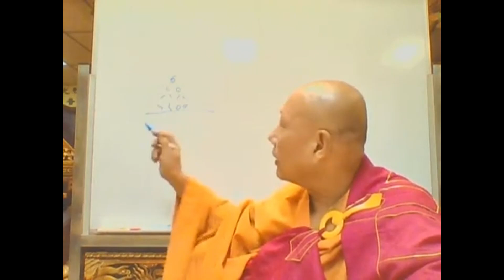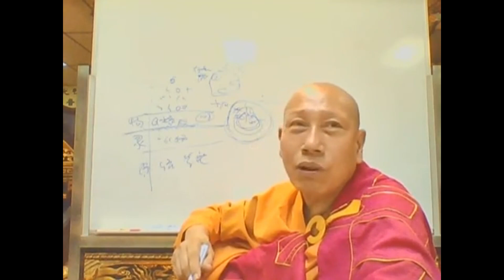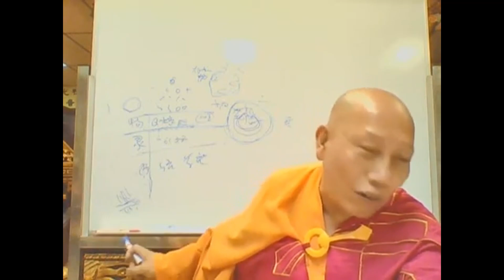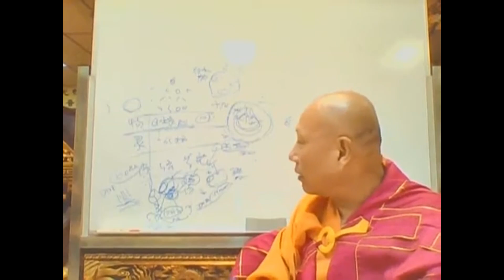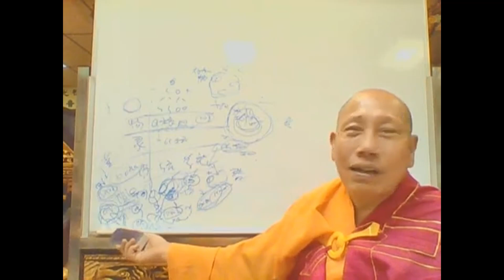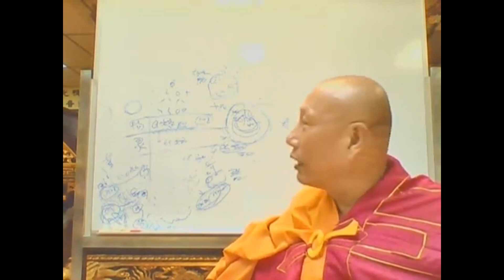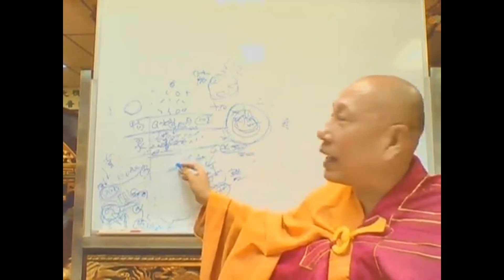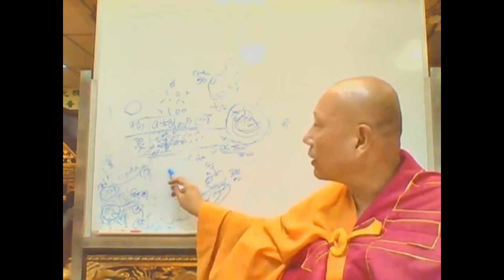[資料影片]云何忽生山河大地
圓融佛學院